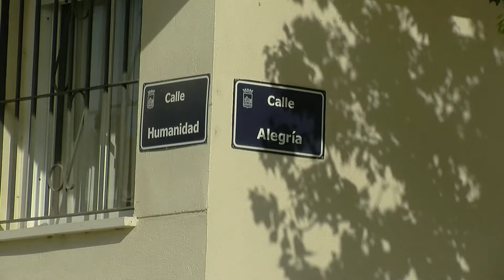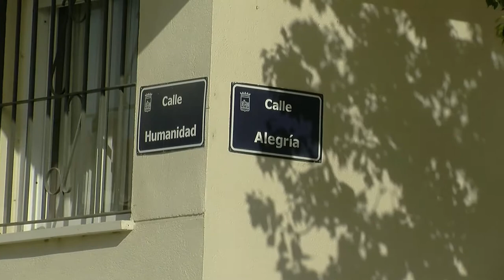Rueda de Prensa de Rafael Piña, presentacion plan de mantenimiento de barrios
.- El teniente de alcalde de San Pedro Alcántara, Rafael Piña, ha presentado esta mañana las actuaciones iniciadas en la zona de Fuente Nueva dentro de un plan de mantenimiento de barrios que contará con una inversión de 400.000 euros tanto este año como en 2018 y 2019.

 El teniente de alcalde sampedreño ha apuntado que también existe la posibilidad de una prórroga de otros tres años, contando en cada caso con la misma cuantía para dar respuesta a las necesidades que surgen en el día a día a nivel de conservación.

 Se trata, según Piña, “de pequeñas obras, como reposiciones de acerado, la instalación de bolardos, bordillos o de mobiliario urbano, así como de pintura, asfalto o incluso de intervenciones en algunos casos de calmado de tráfico a través de un modelo diferente. De este modo, en vez de instalar las anteriores mesetas de metal, se emplearán resaltes peatonales”.

 Además, las actuaciones dentro de este plan también comprenden planes de asfaltado en algunas zonas con mayor deterioro que precisan de este tipo de trabajos, según el teniente de alcalde de San Pedro Alcántara, quien ha apuntado que las actuaciones de mantenimiento llegarán a todos los barrios.

 Así, Piña ha explicado que en Las Medranas “existe una demanda importante de calmado de tráfico” y ha apuntado que, además, “también tenemos que hacer alguna intervención en El Ingenio, en la variante sur, como es el caso de la calle Lyon que cuenta con un acerado deteriorado”.

 En estos momentos, según el teniente de alcalde sampedreño, se están realizando intervenciones en Fuente Nueva, Lazareto y Los Catalanes.

 “En poco tiempo, esperamos que se vayan notando las mejoras en el día a día fruto del trabajo que ha ido haciendo este Equipo de Gobierno”, ha señalado Piña.